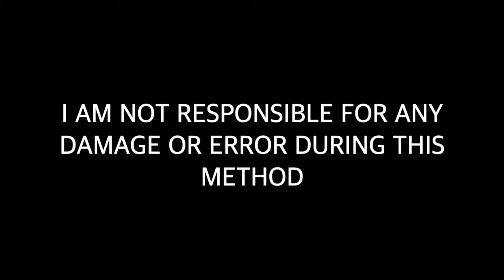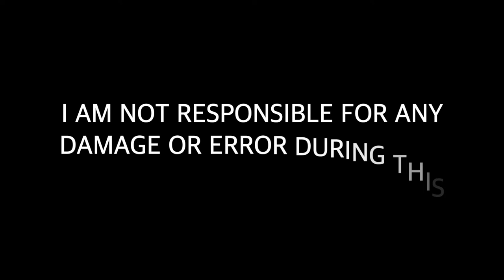iMac Hard Drive Temperature Sensor Bypass | iMac 27" 2009 Hard Drive Upgrade | Imac Thermal Sensor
iMac Hard Drive Temperature Sensor Bypass
iMac 27" 2009 Hard Drive Upgrade